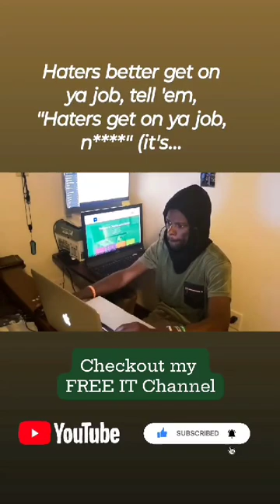Backend Web Development: Real-Time lapse & Coding Vibes: 🎶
Tune in for some live backend development magic! 🪄